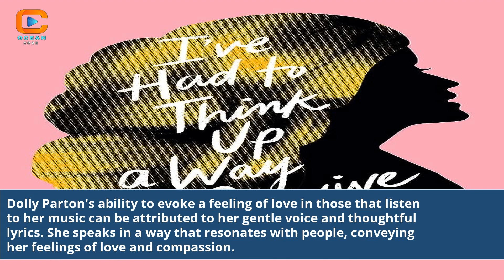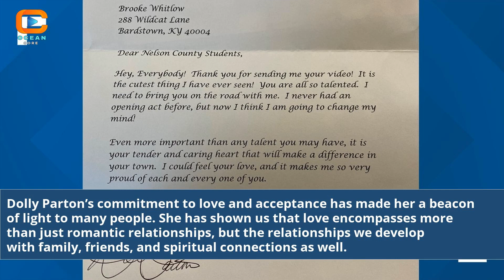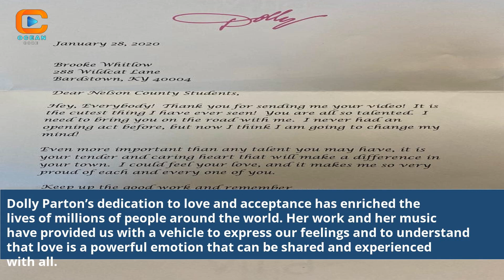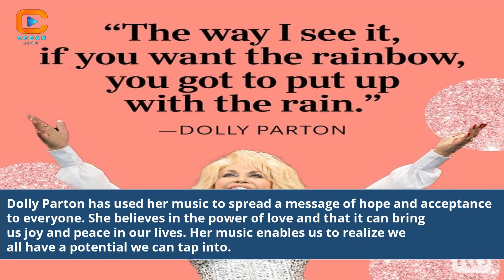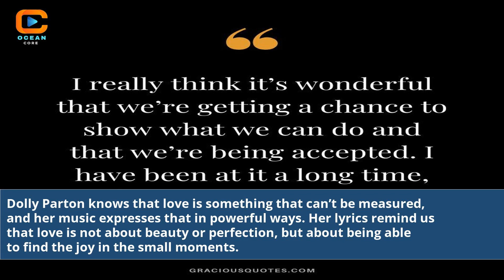Dolly Parton Think About Love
what is the story behind dolly parton's i will always love you
what is i will always love you by dolly parton about
dolly parton song when you think about love think about me
don't think twice dolly parton
dolly parton when u think about love
i love dolly parton
dolly parton when you think about love video
does dolly parton really have tattoos
dolly parton when you think about love think about me